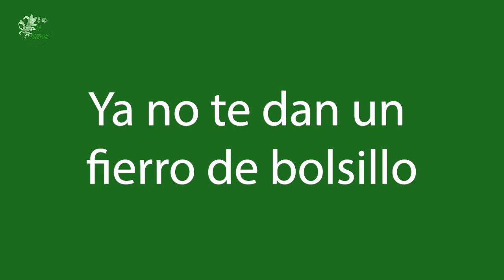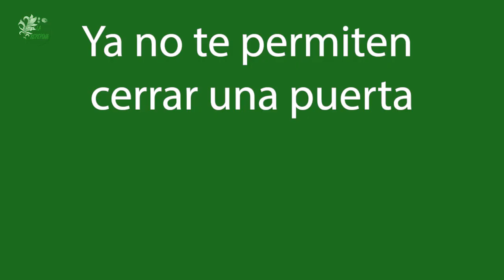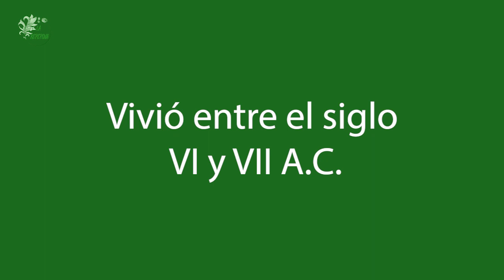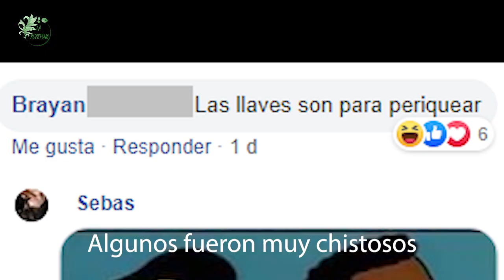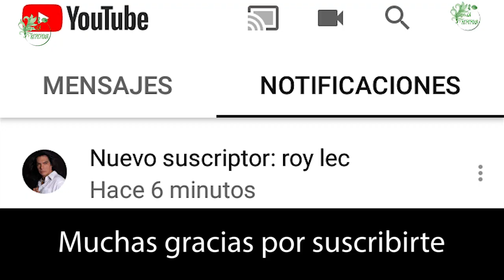¿PARA QUÉ SE HICIERON LAS LLAVES? ¿ABRIR O CERRAR?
Teodoro De Samos fue un inventor de la Antigüa Grecia quien creó varias cosas, entre ellas la llave, la regla para medición y el desodorante.